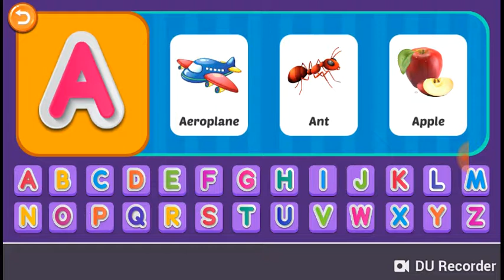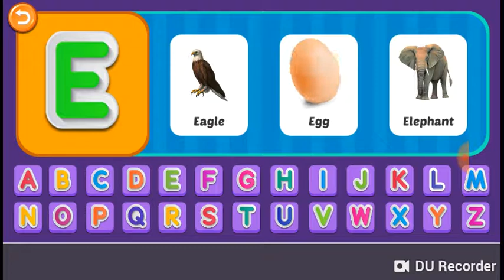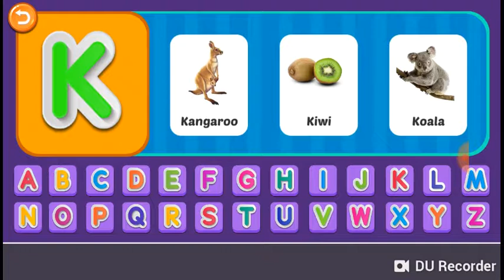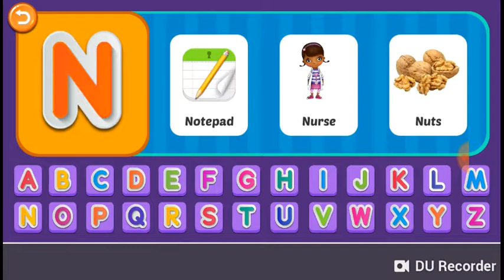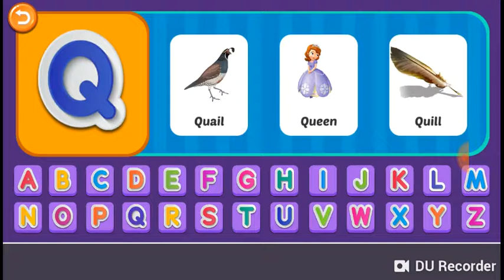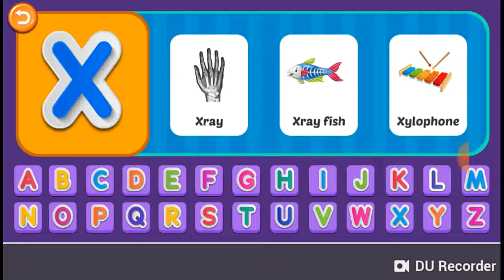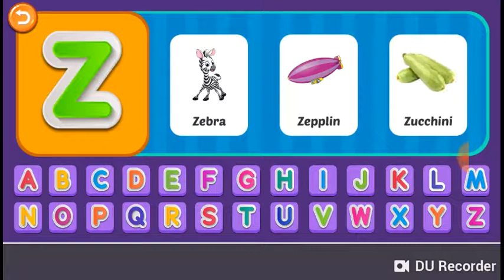Vanassgame abcd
Abcd